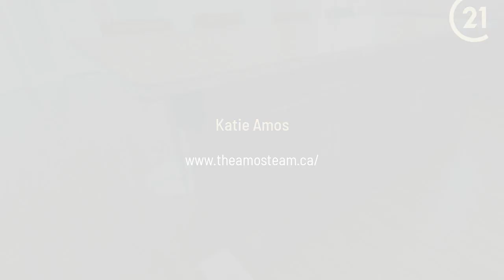8300 Gallagher Lake Frontage Road 89 Oliver, BC V0H 1T2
Katie Amos - CENTURY 21 Amos Realty
3 beds 2 baths